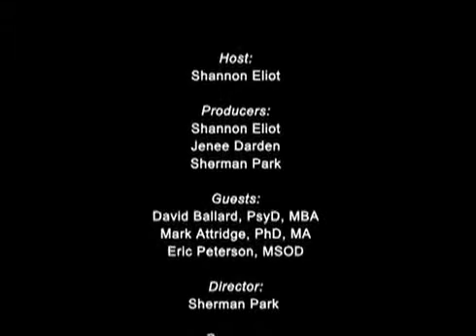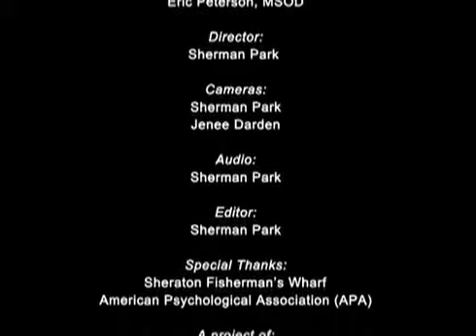Mental Health Matters Mental Health and the Workplace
The Mental Health Matters team recently had a chance to attend the 2013 Work & Well-Being Conference in San Francisco, presented by the American Psychological Association's Center for Organizational Excellence. Host Shannon Eliot explores the relationship between mental health and the workplace with David Ballard, head of APA's Psychologically Healthy Workplace Program; Eric Peterson, Diversity & Inclusion Manager at the Society for Human Resource Management; and Mark Attridge, an expert in workplace mental health and employee assistance programs.